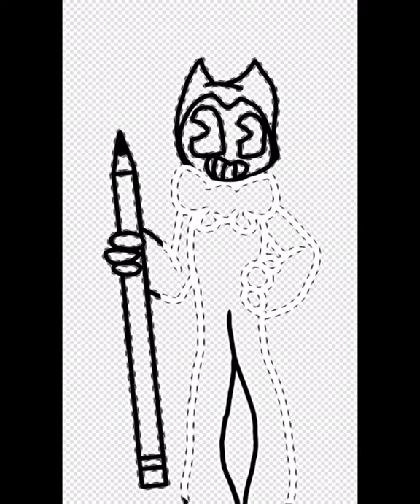Bendy speed paint...again lol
I just love bendy so much I had to draw him again